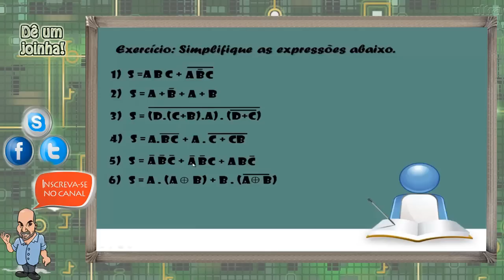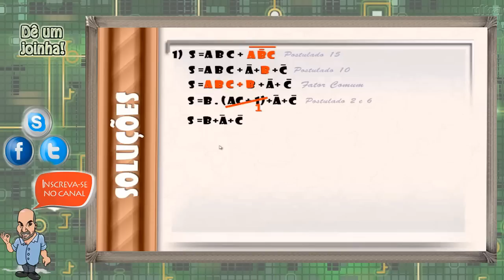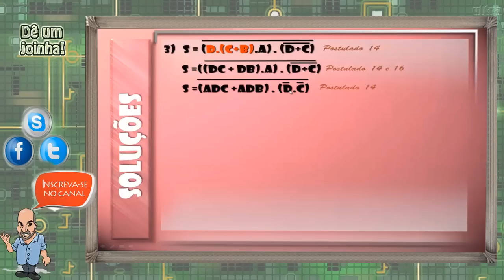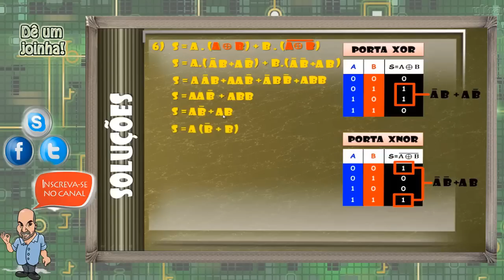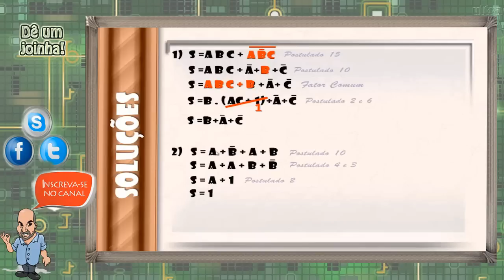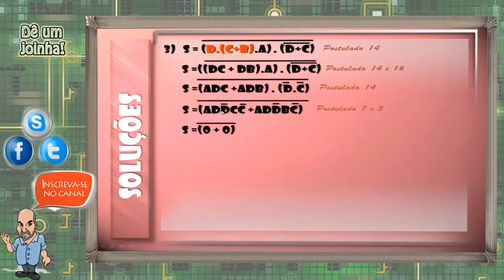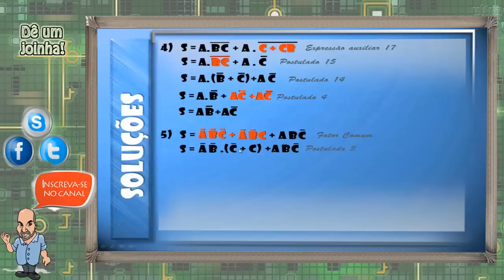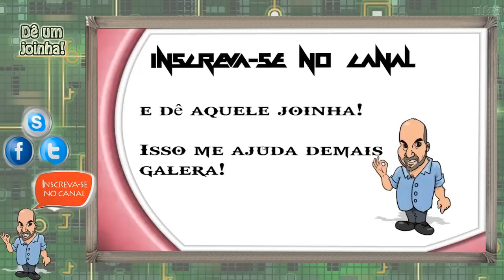Simplificação de Expressões Booleanas #2: Exercícios.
Obrigado por ter vindo! Se achar que o vídeo ficou pequeno demais, use o player grande do youtube.

Um super abraço,
Titio Trevas